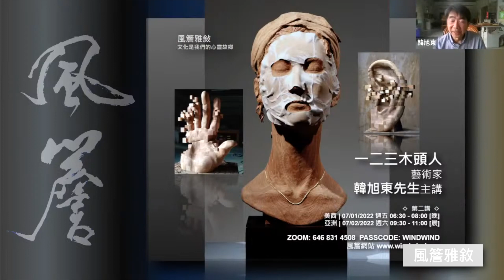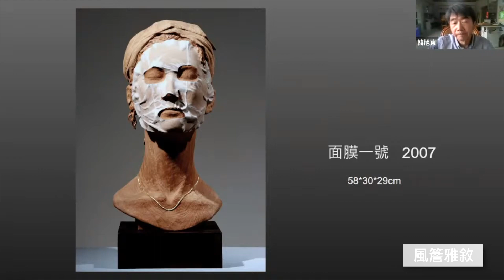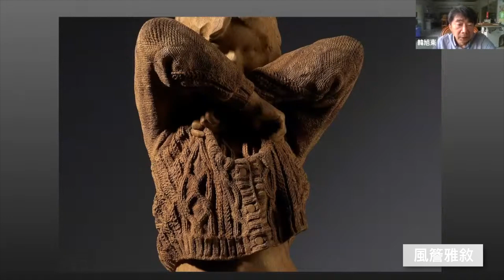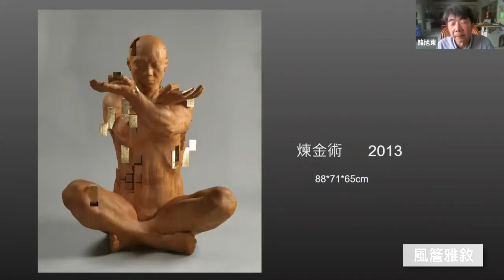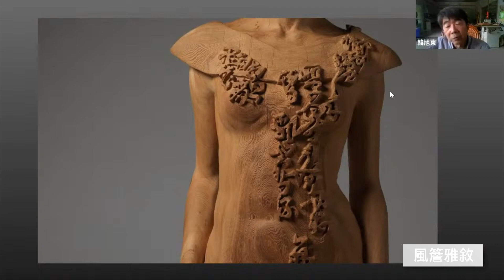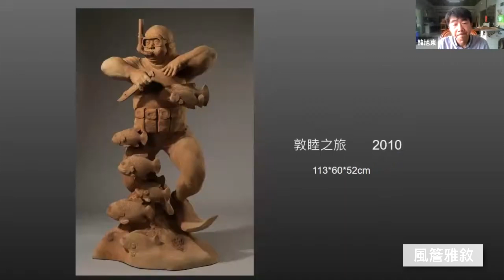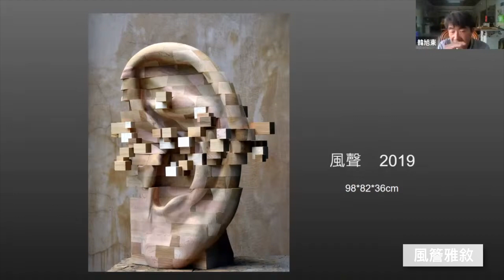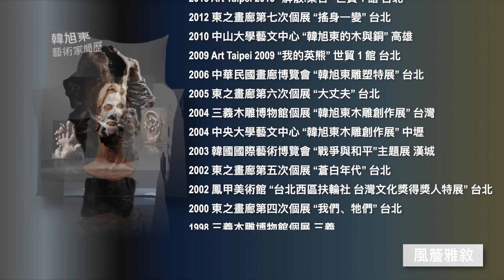🔸風簷雅敘🔸 一二三木頭人 [第二講]｜藝術家韓旭東先生主講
藝術家 韓旭東

沒有藝術學院背景，
只有外公木雕師父的血脈承傳。
從來沒有拜師學藝，
沒有僱用助理，
沒有收過學生。
以最樸素堅持的步履，
一路走來三十餘年，
始終如一。

韓旭東將堅硬的木材注入藝術生命，
不斷登峰造極。
時而化身為幽靜婦女的面容，
戰士的動態肌理，
毛衣的柔軟針腳，
烤鴨的疙瘩鴨皮，
西蜀孔明的汗流浹背，
智慧長者的思索皺紋，
敷貼於皮膚的超薄面膜，
在寫實領域各種主題鬼斧神功。
又進而挑戰抽象概念，
跳躍為風的線條，
更出奇不意在數位時代，
轉身為視覺格跳的動態木雕。

始終令人驚艷的是
他在每一件作品都展現了
藝術家的人文情懷
時而悲天憫人，
時而幽默詼諧，
時而回望歷史，
時而反映世態。

韓旭東不斷在藝術道路自我革新，
然而，不變的是
內在精神的自省與拔擢。
從不譁眾取寵，
從不盲隨潮流。

藝術家自述

2012年父親過世，大環境紛紛擾擾； 政黨對立，世代間鴻溝擴大，口水滿天。數位產品快速進步，輾壓著舊有傳統與文化，並且正迅速的改變著人類的行為與生活方式。當時我從事木雕已經25個年頭。不禁意識到創作生涯似乎也應該進入下半場了。

於是我調整面向，不再做那些與文化和社會議題相關的作品，轉而思考進入數位時代後木雕創作是不是該有一些新面貌。當然，有些朋友認爲純手工製造的作品應該更為寶貴並且被珍惜。但是從另一個方向來看，數位技術這個讓人類過往許多文明積累都相形失色的產物，它不可能不影響到木雕創作。又或者說木雕創作在這個刺激之下能夠有哪些新的開展方向，並獲得什麼新的啟發。

2012年從"頭像1號"開始，我嘗試用小塊的角料黏合為"集成材"之後進行雕刻，再將木塊規則或不規則地組合在這些交錯的正、負空間裡面，藉著這種幾何方塊的組合去營造出一種數位感。這個做法其實是在模擬構成電腦螢幕影像的"畫素"，兩者原理相同而且事實上視覺效果也相當接近，只是平面和立體的差別。2013年”解散集合”個展發表之後，國外的朋友把這些作品稱為"pixelated wood sculpture"。

這種“集成材”的雕刻方法，事實上給予木雕創作者極大的解放，不但擺脫了木材形狀的限制， 而藉由小木塊自由拼組達到需要的大小，所以理論上只要在膠材的"open time"許可範圍內，我們可以製作很大的作品。木雕作者不必再去雕刻巨大的木材。而且傳統木雕消耗材料嚴重，“集成材”的使用，產生的廢料非常少，甚至可以使用過的木材來進行雕刻，不失為一種善待環境的新作法。

2019年初無意間看到的學機械的女兒桌上擺了一本書，是關於"arduino"的教學。隨手翻閱卻引起我極大的興趣。前言裡便提到是設計給初學和藝術家使用的。因為集成材由長方體木材黏合，因此它本身就存在著運動所需要的直線空間和軌道。所以我上網去找相關的教學，希望能夠藉由微電腦控制馬達讓作品動起來，但是又希望能兼顧作品完成之後仍能凸顯雕塑的性格，而不是被機械的性格掩蓋。整個過程在失敗中探索前進，學得很慢做得也很慢。寫的程式跑不動時就向女兒請教。隔年"少林"初版完成，但問題太多，2021年又將內部所有構件全部更換。當"少林"的步進馬達聲音響起，木塊開始動起來，我知道其實我提出了一個問題，而不是找到答案；未來它可能要面對許多藝術與科學的質疑。但 ”新"、"變” 本就是藝術家應該信仰的重要價值，我不需要知道這個新嘗試方向是不是正確的。對我自己來說，六十歲了，組構這些軟硬體零件是很燒腦的，戴著放大鏡在接那些複雜的線路是有些辛苦的，而這一切，其實只是期許自己對藝術創作追求”新“與”變“的初衷可以有所交代，如此而已。

藝術家簡歷

1962 生於台北市
1985 台灣大學人類學系畢業

歷年個展

2022 digitalWrite (韓旭東,雕刻); 琢璞藝術中心 高雄
2022 digitalWrite (韓旭東,雕刻); 台南美術館 1 館 台南
2022 digitalWrite (韓旭東,雕刻); 桃園市政府文化局 桃園
2019 Art Taipei 2019 “我們格式化” 世貿 1 館 台北
2013 Art Taipei 2013 “解散.集合” 世貿 1 館 台北
2012 東之畫廊第七次個展 “搖身一變” 台北
2010 中山大學藝文中心 “韓旭東的木與銅” 高雄
2009 Art Taipei 2009 “我的英熊” 世貿 1 館 台北
2006 中華民國畫廊博覽會 “韓旭東雕塑特展” 台北
2005 東之畫廊第六次個展 “大丈夫” 台北
2004 三義木雕博物館個展 “韓旭東木雕創作展” 台灣
2004 中央大學藝文中心 “韓旭東木雕創作展” 中壢
2003 韓國國際藝術博覽會 “戰爭與和平”主題展 漢城
2002 東之畫廊第五次個展 “蒼白年代” 台北
2002 鳳甲美術館 “台北西區扶輪社 台灣文化獎得獎人特展” 台北
2000 東之畫廊第四次個展 “我們、牠們” 台北
1998 三義木雕博物館個展 三義
1997 東之畫廊第三次個展 “女人兩三事” 台北
1996 台北縣文化中心 “戰爭系列”主題展 台北
1994 中華民國畫廊博覽會 “戰爭系列”主題展 台北
1993 東之畫廊第二次個展 “拓荒的探索者” 台北
1991 東之畫廊第一次個展 台北

歷年聯展

2020 Infinite Loop 無限輪 麗晶「奧蘿拉花園」 桃園
2018 三義木雕博物館「國際木雕藝術交流展」 台灣
2017 三義木雕博物館「國際木雕藝術交流展」 台灣
2016 台北國際藝術博覽會 世貿 1 館 台北
2016 港都國際藝術博覽會 高雄展覽館 高雄
2015 Art 15 London “Transformation” 倫敦
2013 三義木雕博物館「國際木雕藝術交流展」 台灣
2012 三義木雕博物館「國際木雕藝術交流展」 台灣
2011 三義木雕博物館「國際木雕藝術交流展」 台灣
2010 國泰世華藝術十年特展 台北
2009 三義木雕博物館「國際木雕藝術交流展」 台灣 西班牙
2008 雪霸國家公園主辦「雪霸百景藝術展 」 台北
2007 三義木雕博物館「木雕面相采錄 」 台灣
2007 國立傳統藝術中心台灣木藝大展 宜蘭
2006 國美館 原鄉與流轉---台灣三代美術 洛杉磯 溫哥華 台中
2005 全國美展 台北
2002 台灣省手工藝研究所主辦 台灣的現代工藝 澳洲 日本
2002 匠寮新語 木媒材現代藝術邀請展 台中
1999 中華民國雕塑協會 飛越九九 全國雕塑大展 台北
1998 台灣省手工藝研究所 中國春節 虎年特展 紐約 巴黎
1995 三義木雕博物館開幕展 台灣
1994 台北市立美術館當代雕塑大展 台北
1993 邁向巔峰聯展 高雄

美術館與私人美術館作品典藏

2021 荷蘭 “秦劍”
2020 美國 “等”
2019 菲律賓宿霧大學 “西洋棋”
2019 卡達 “再見”
2019 EmCom Technology Inc. “捕手”
2017 紐約市 ODA Architecture “墨色”
2009 鳳甲美術術館 “小鳥依人”
2006 國立台灣美術館 “左腿無名”
2002 鳳甲美術術館 “無禮”、“我們的辮子”、“人體五號”、
         “幻想是有金點的魚”、“政治家的顏面肌肉壞死病”
1998 三義木雕博物館 戰爭系列-“戰場出走”和“X 高地”
1995 高美館 戰爭系列-“戰神之舞”
1995 北美館 戰爭系列-“士兵”,“人體”

0:00 演講
1:19:45 迴響
1:25:11 Outro